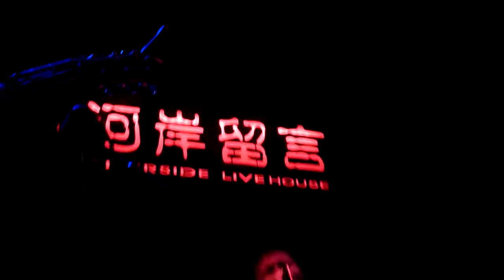20130322-陳昇&新寶島康樂隊-春酒演唱會-走吧!走吧!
Gacalju gacalju tisun tjalja vansaran.
Gacalju gacalju tisun ulja sinan pazangalan a aliak
Kirimu kirimu tisun nakuya tjaivililj ta zuma.
Mamaw ta su sinkakudanan palayulayu.
Muri patagilj anga su djalan ikacauan.
I qaung ta cemas ulja pavain sun ta bulaiyan na sepi.

起來起來 最帥氣的你 起來起來 你 我們最器重的孩子
快快你 不能落後於別人 快展現出平常的你
你的人生道路正要開始 祈求上帝賜給你好的運氣

啦啦啦
這裡的世界有你有我 未完的關卡我們來破
美好的計畫等你說 你怎麼能讓我等太久
歐嗨央...嗨央 歐嗨央...嗨央